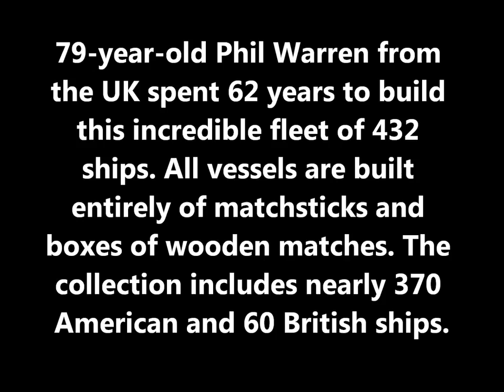Matchstick Ships.wmv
about 5 decades, this man built these ships from nothing but match sticks and the match sticks boxes, a fleet..